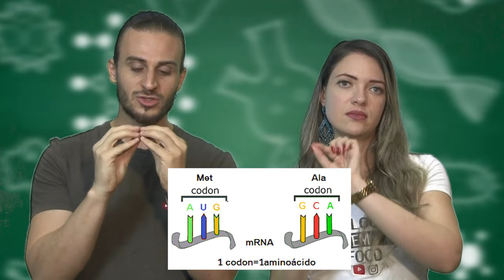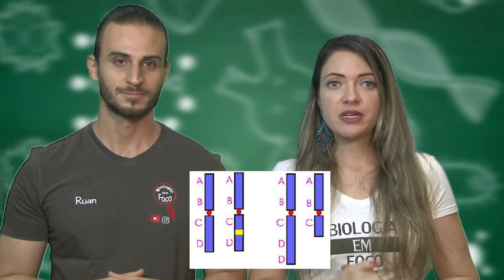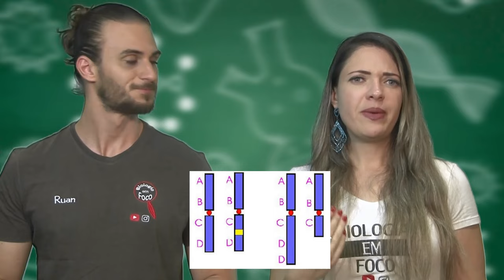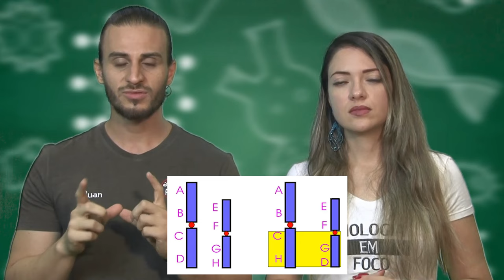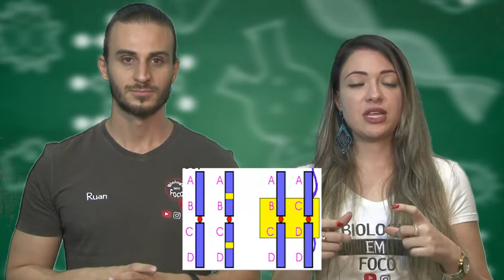Mutações Gênicas e Cromossômicas - ENEM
As mutações gênicas são pontuais e podem ter origem através da adição, substituição ou perda de bases nitrogenadas em um trecho da molécula de DNA.

Diferentemente das mutações gênicas, nas mutações cromossômicas ocorrem alterações de partes inteiras de cromossomos, modificando a sequência de genes de um cromossomo, denominado alterações estruturais ou até o número de cromossomos, que são as alterações numéricas.

As mutações numéricas são divididas em: Aneuploidias e Euploidias.

As mutações estruturais provocam a quebra em pedaços dos cromosomossos e o pedaço quebrado pode se unir a outro cromossomo ou se perder. Em geral, essas mutações causam câncer, infertilidade e doenças. As alterações estruturais podem ser causadas pela deleção, duplicação, inversão (quando o cromossomo tem uma porção invertida), translocação (um trecho do cromossomo separa-se e se liga a um outro cromossomo não homólogo), transposição (troca de segmentos de um local do cromossomo para outro) e fusão das bases nitrogenadas.